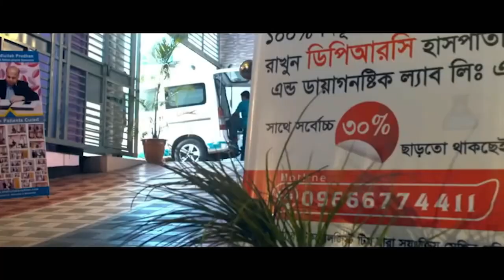অস্টিও আর্থ্রাইটিস এর রোগী । Osteoarthritis । সুস্থ হওয়ার ৬ মাস পর এসেকি বললেন.? AS। PLID। PID